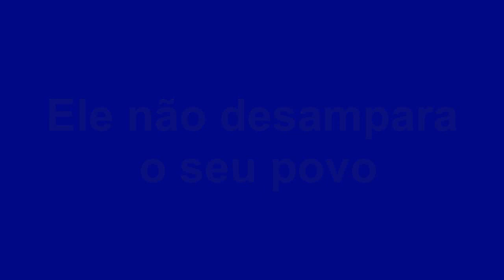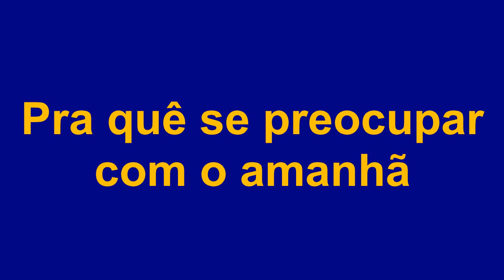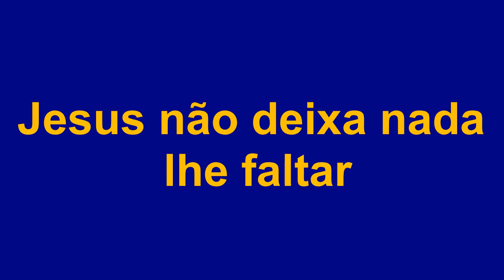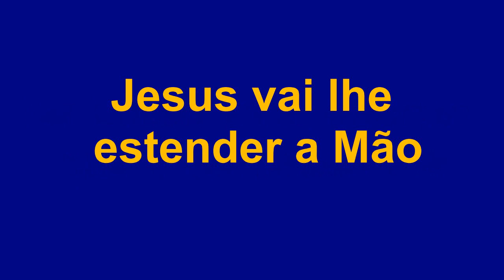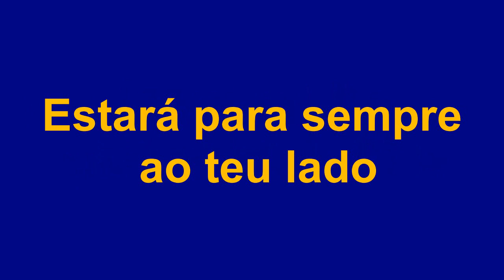Luciano - Põe a tua fé no Salvador (Amanhã) Bateria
Pra quê se preocupar com o amanhã
É preciso crê em Deus e confiar
Jesus não deixa nada lhe faltar
tudo o que você precisa ele dará

Ponha tua fé no Salvador
Ele não desampara o seu povo
em tuas mãos está todo vencer
na bíblia está escrito que é somente crê
Jesus vai lhe estender a mão
Estará para sempre ao teu lado
Abre o coração se deixe iluminar
Cristo nunca mais te deixará